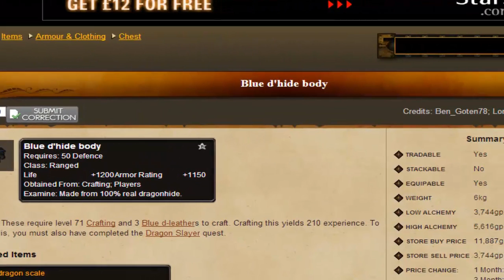buying supplies - Little Oaks - 07Scape Progress video 4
yay two vids in a row, I think that might be a record or something?